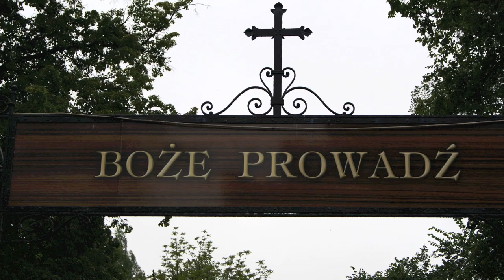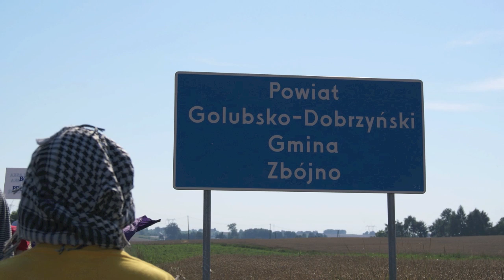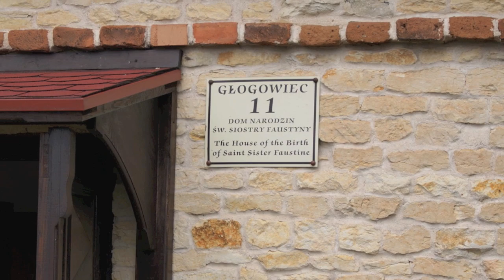Pielgrzymka Franciszek Elbląg 2010 - zdjęcia 1/3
Pierwsza część zdjęć ukazujących pielgrzymkę grupy Franciszek Elbląg idącej z Elbląga na Jasną Górę (27 VII - 11 VIII 2010 r.) Zobacz więcej filmów na Strona pielgrzymki Świadectwa uczestników pielgrzymki w 21 odcinku podkastu Frater
Autorką zdjęć jest Dorota Wykurz.